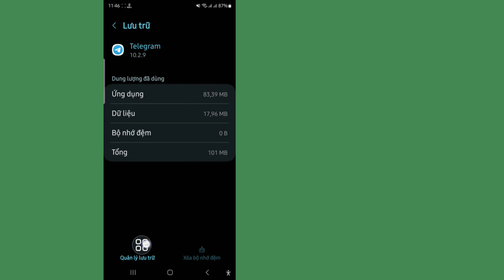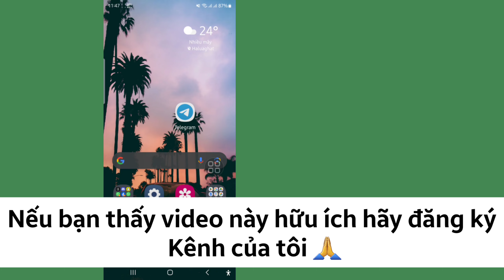Sửa lỗi Telegram xảy ra lỗi.vui lòng thử lại sau | Sự cố đăng nhập Telegram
Tôi sẽ chỉ cho bạn Fix Telegram đã xảy ra lỗi.  vui lòng thử lại sau. Xem video này và tìm hiểu Sửa lỗi Telegram đã xảy ra.  vui lòng thử lại sau ??

 Bạn có muốn biết Sửa lỗi Telegram xảy ra lỗi.  vui lòng thử lại sau ???

 Hãy làm theo tất cả các bước của tôi

 Hướng dẫn trên màn hình

 ⬇️ CHỦ ĐỀ ĐƯỢC THẢO LUẬN ⬇️

 điện tín

 vấn đề đăng nhập telegram đã xảy ra lỗi nội bộ

 vấn đề đăng nhập telegram

 Cách khắc phục lỗi nội bộ đã xảy ra

 vấn đề về mã đăng nhập telegram

 khắc phục lỗi nội bộ xảy ra

 vui lòng thử lại vấn đề đăng nhập telegram lỗi nội bộ

 telegram đã xảy ra lỗi nội bộ, vui lòng thử lại sau

 rất tiếc đã xảy ra lỗi nội bộ.  vui lòng thử lại sau telegram

 telegram xin lỗi đã xảy ra lỗi nội bộ

 đã xảy ra lỗi nội bộ telegram